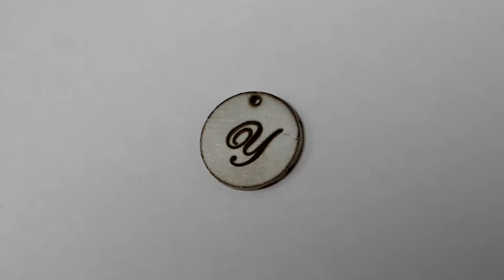L100_Laser Cutting (1mm Silver)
1mm Silver plate cutting with 30W laser machine